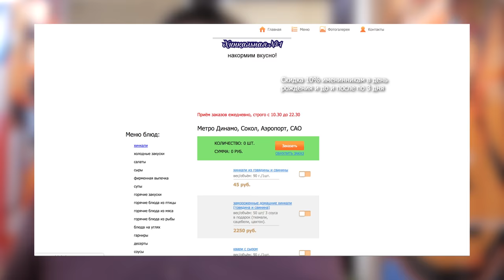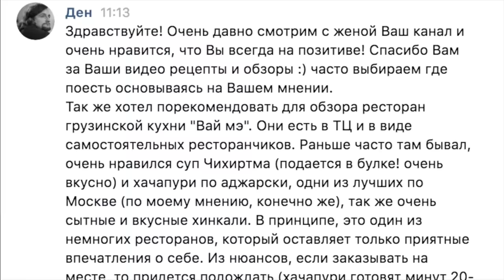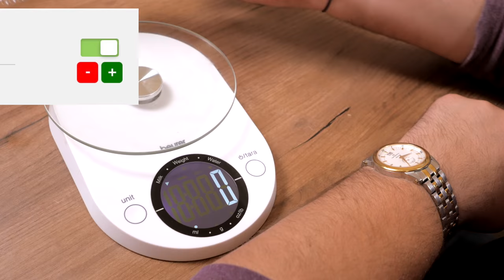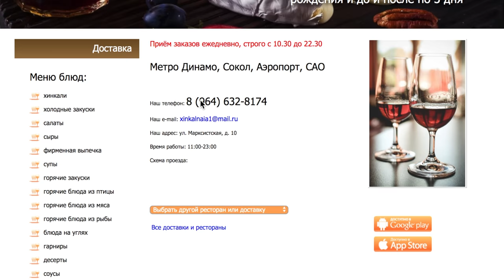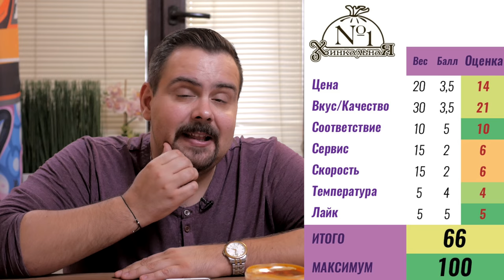Доставка Хинкальная №1 | Удивительный суп харчо